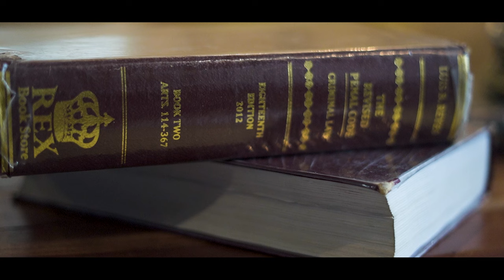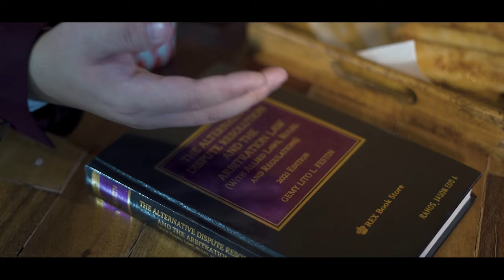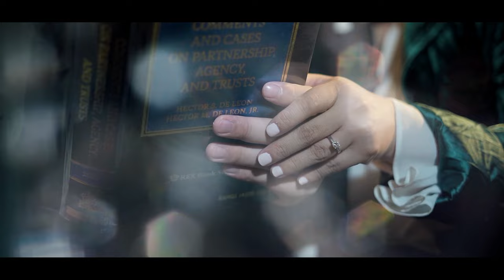Donato and Eunice | Pre Wedding Film by Nice Print Photography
MB01VQT8G1PFPV8